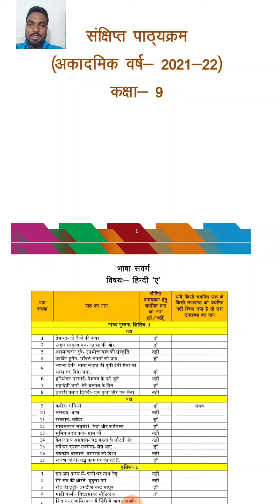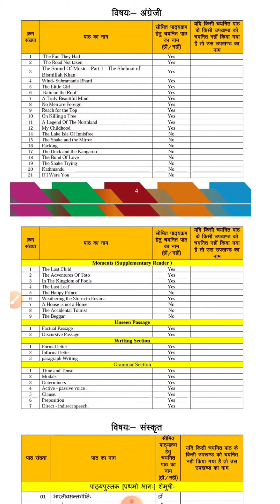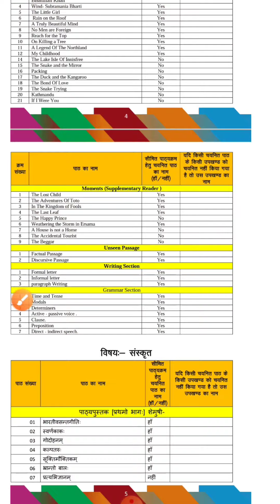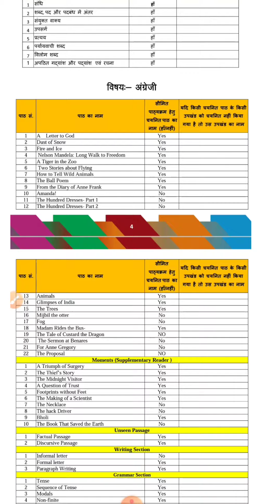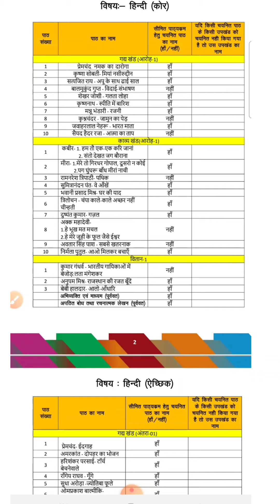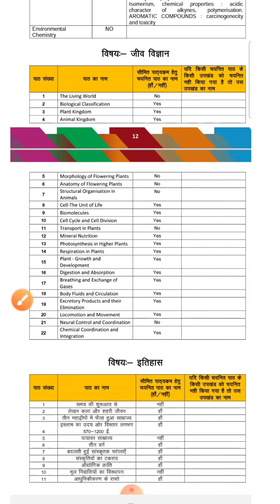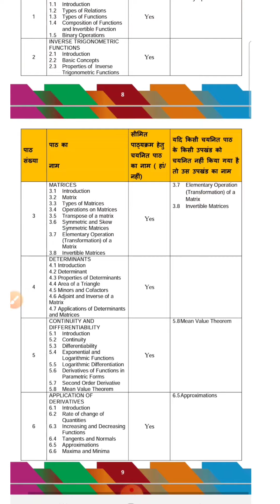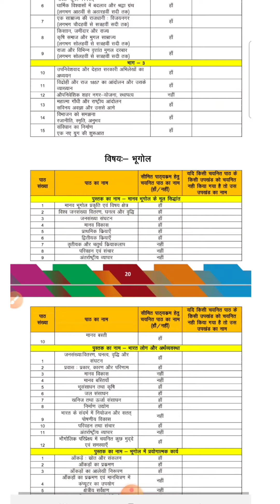Class 9 to 12 New Syllabus Jharkhand Board